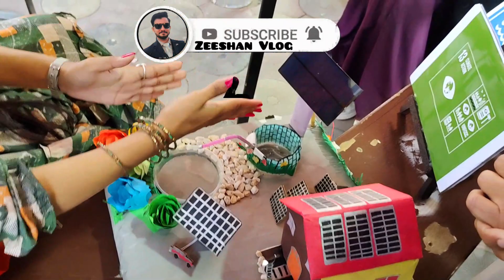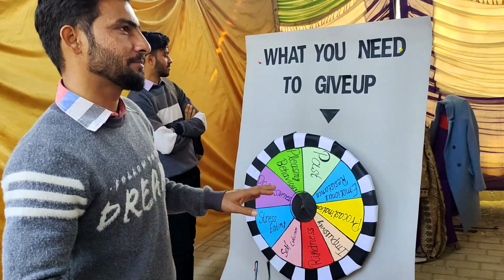Exhibition budgies | exhibition working model| exhibition ideas for students | Exhibition in Uni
Your Query:
university
exhibition
art university
art university vlog
photography exhibition
ed gallucci photography exhibition at monmouh university,nz university
design exhibition
art exhibition
university (building function)
punjabi university
fine art exhibition
university life
ocad university
arts exhibition
choosing university
science model
science exhibition
working model
global warming working model for science exhibition
working model for science exhibition
working model of science
cbse science exhibition working model